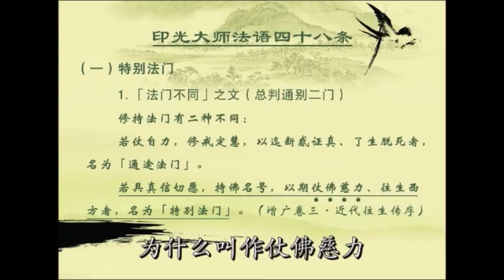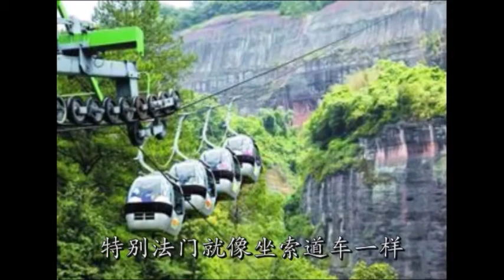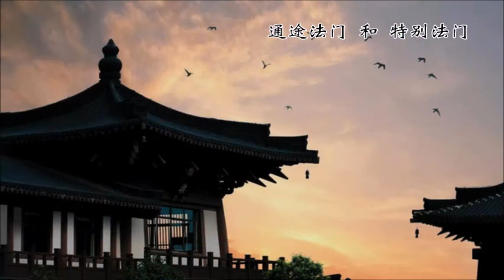【印光大师精要法语讲记 节录】通途法门 和 特别法门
《赞佛偈》
弥陀身色如金山
相好光明照十方
唯有念佛蒙光摄
当知本愿最为强
六方如来舒舌证
专称名号至西方
到彼华开闻妙法
十地愿行自然彰
善导祖师 作